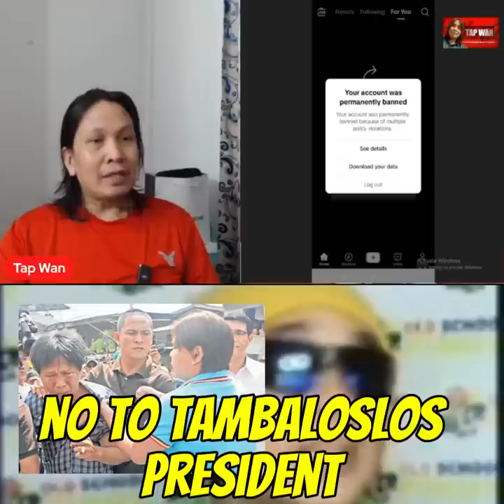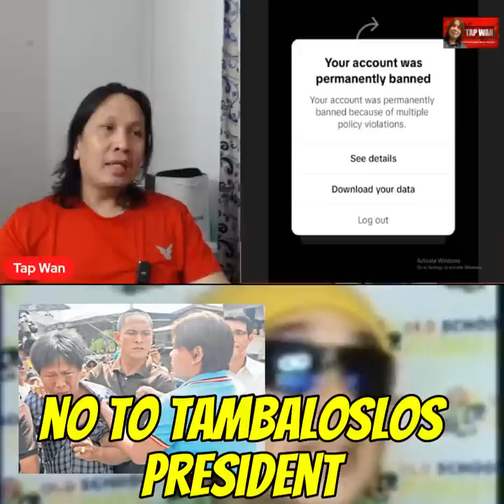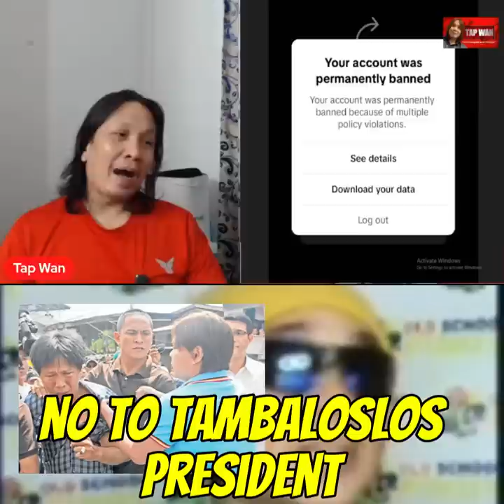Napermanently banned ako sa TikTok dahil sa mga tambaloslos